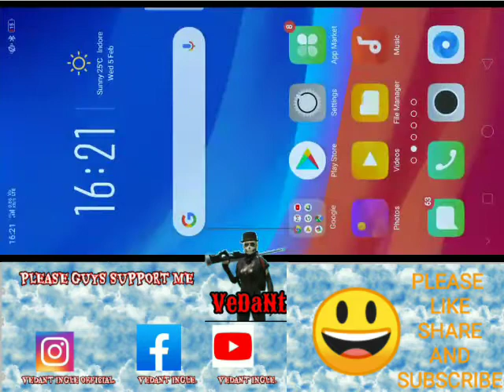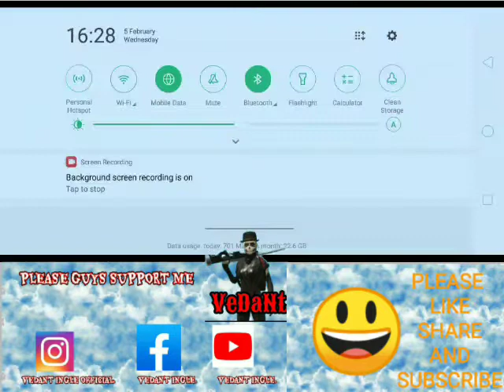PUBG MOBILE LITE TDM 15 +11+5+9 =40